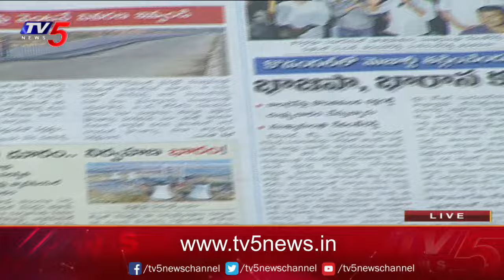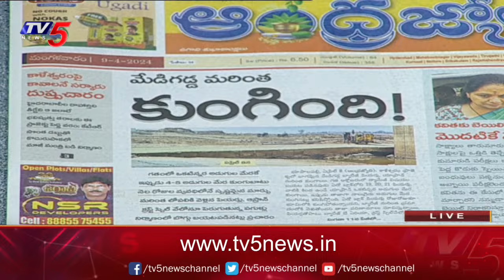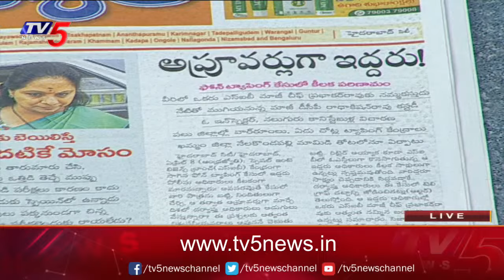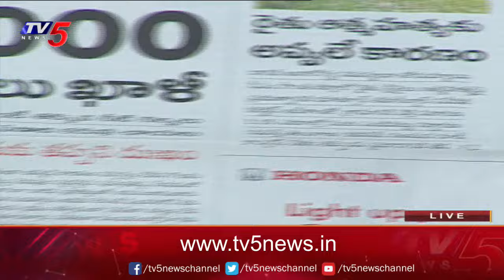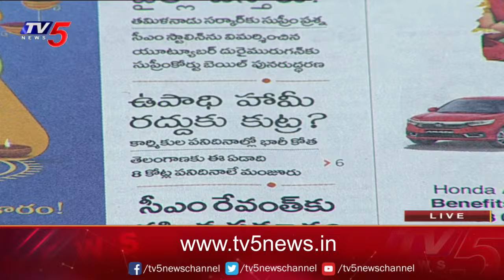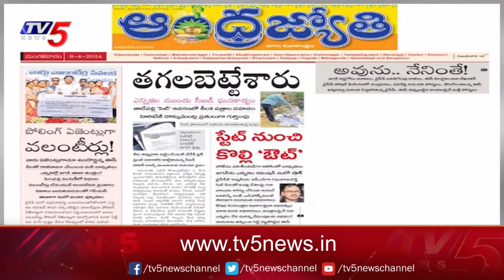Today News Paper Reading | 09-04-2024 | Tv5 News Digital